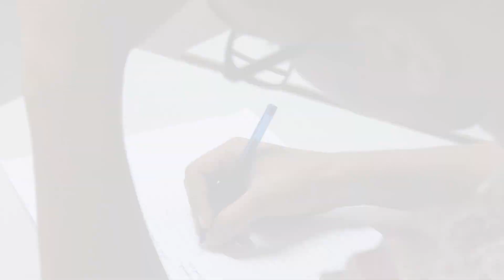A Spin Around the UWC Mahindra Campus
Glimpses of everyday life on campus!